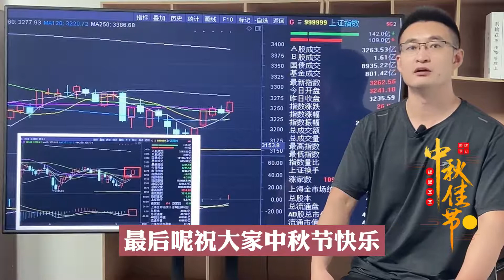外资狂买147亿，发生了什么？